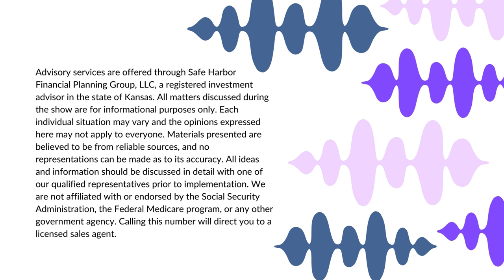Episode 41: Investing for Income in Retirement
Barbara Gulin  dives into investment strategies designed to generate income throughout your retirement. We'll explore options for steady cash flow, from dividend-paying stocks to annuities, and help you find the right mix for your financial future. Listen Now!